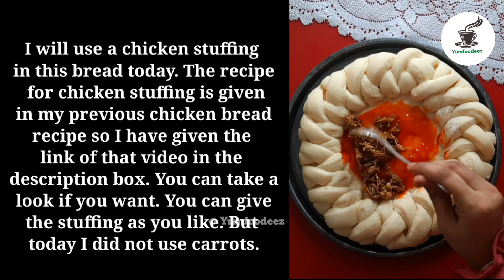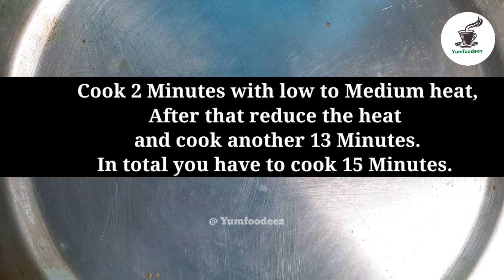NO OVEN Chicken Bread|চুলায় তৈরি চিকেন বান(১০০% ওভেনের মতো কালার আসবে)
Today I will share with you simple and easy Chicken bread recipe.Today's Chicken bread is perfect for breakfast or Evening snacks or Tea time snacks.

Garlic bread and chicken bread, Milk Bread,Condense Milk bread are very popular among the bread recipes.But I made my today's Chicken bread in a very simple way with a New Style.Today's recipe is a very unique bread recipe.

INGREDIENTS
Dough
1/2 cup lukewarm Water
1 Tsp Yeast
2 Tbsp Sugar
1 Egg white
1.1/2 Cup Flour
1/2 Tsp Salt
2 Tbsp Oil